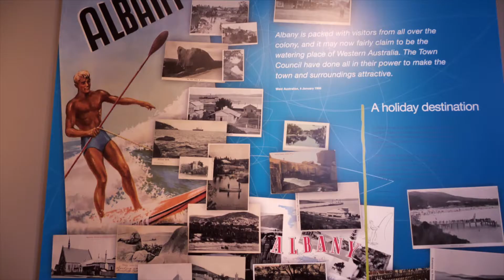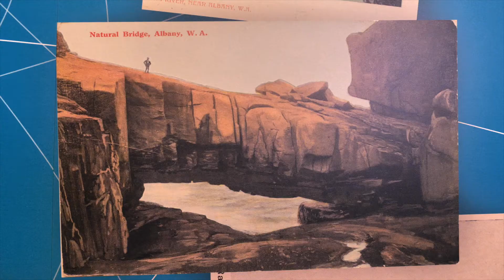Tourism ventures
Albany’s reputation as a health resort in the early 20th century encouraged tourism which only increased as transport by rail and car became cheaper and more accessible. Hotels and guesthouses sprung up, and special events like horse races, motor gymkhanas and yacht regattas were a feature of the summer season, which attracted visitors from the sweltering wheatbelt and Perth regions.

Presented by Malcolm Traill
Produced by the Museum of the Great Southern
Filmed and edited by Green Man Media